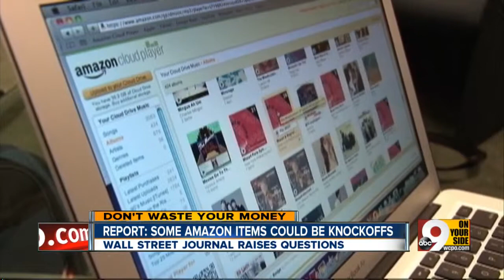Is Amazon selling knockoffs?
Make sure what you buy is the real thing.